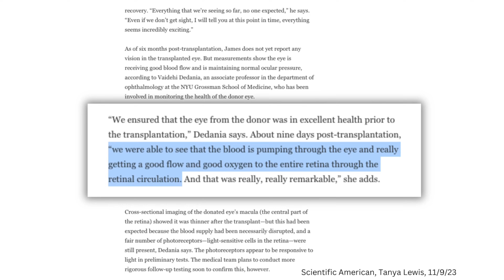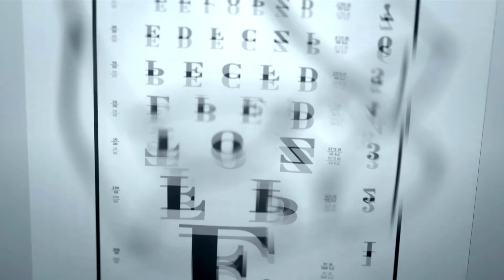Groundbreaking! The First SUCCESSFUL Total Eye Transplant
Breaking news! We now have the world's first successful whole eye transplant!

Today we review the world's first successful eye transplant completed in May of 2023. This marked a historic milestone in the realm of medical science and organ transplantation. This procedure, carried out by a team of skilled surgeons, involved the meticulous transplantation of healthy human facial tissue and a whole left eye. Successfully integrating the blood vessels and the optic nerve of the donor eye to the transplant recipient.

This monumental achievement stands as a testament to the relentless pursuit of scientific innovation and the unwavering dedication of the medical community to push the boundaries of what was once deemed impossible.

TickTock: doctoreyehealth